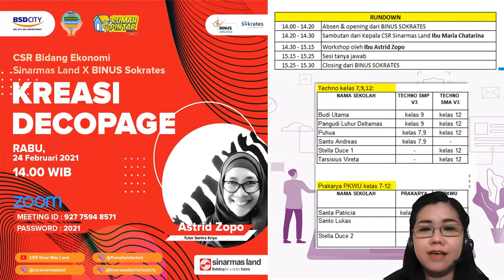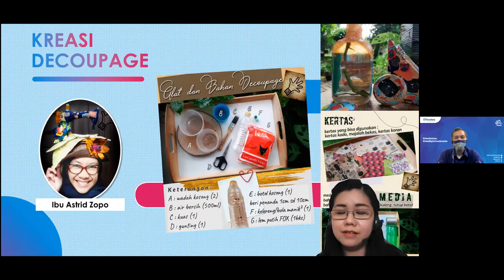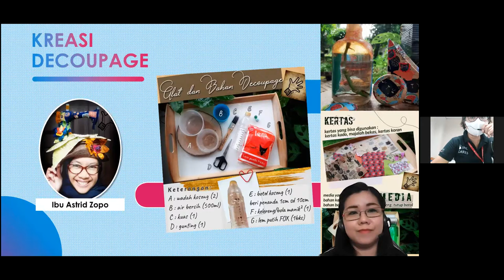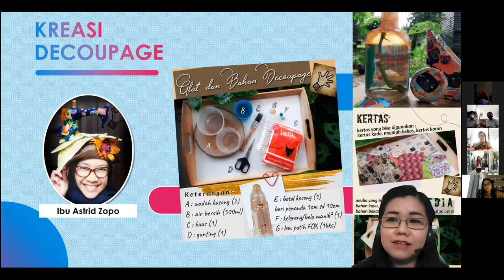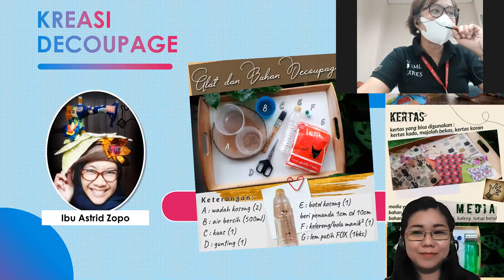CSR BIDANG EKONOMI SINARMASLAND X BINUS SOKRATES | PELATIHAN DECOUPAGE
CSR Bidang Ekonomi Sinarmas Land kali ini berkolaborasi dengan BINUS Sokrates mengadakan Pelatihan Decoupage yang diikuti oleh para siswa/i dari sekolah-sekolah mitra BINUS Sokrates, seperti Sekolah Budi Utama, Pangudi Luhur Deltamas, Pahoa, Santo Andreas, Stella Duce 1 dan 2, Tarsisius Vireta, Santa Patricia dan Santo Lucas. Pelatihan ini merupakan pengembangan dari Sentra Kriya dengan narasumber Ibu Astrid Zopo.